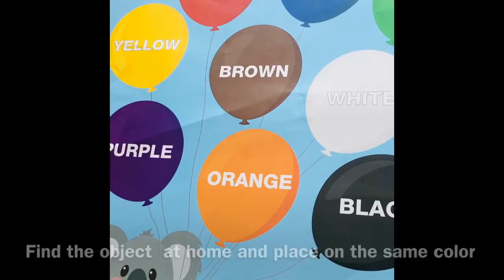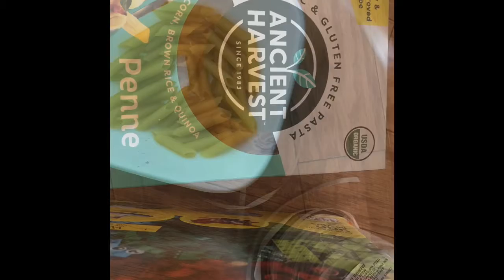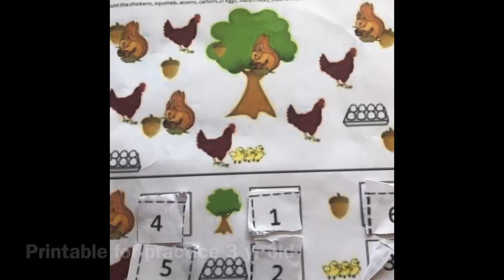Kids Activities At Home|| During Lockdown|| Indoor Activites || 3 To 4 Year Old